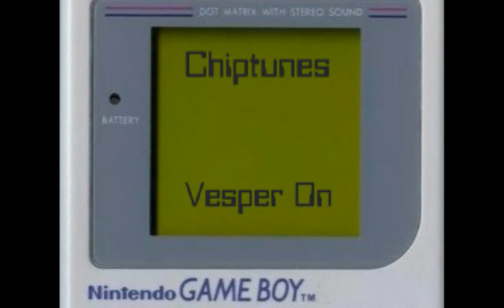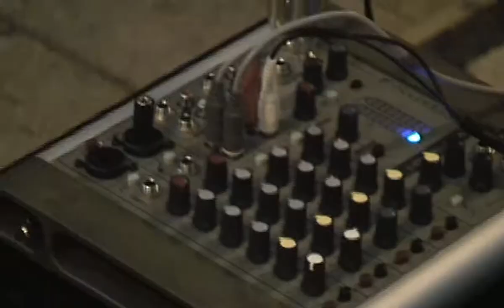Vesper On (Hello world) - Performance Plç Sant Joan Lleida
Ja tenim aquí el muntatge de Hello world de Vesper On en la performance realitzada en la plaça Sant Joan de Lleida. Espero que us agradi.